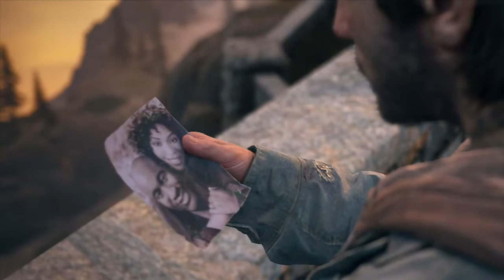Days Gone with SuperDoctorGamer Day 36